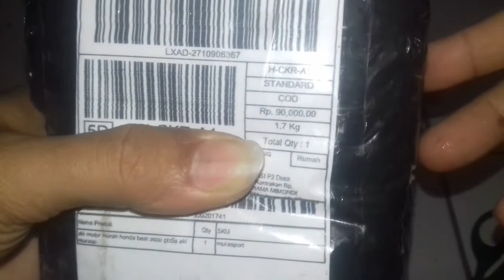aki kering accu motor mura sport 12 volt 3.5 ampere belanja online shop